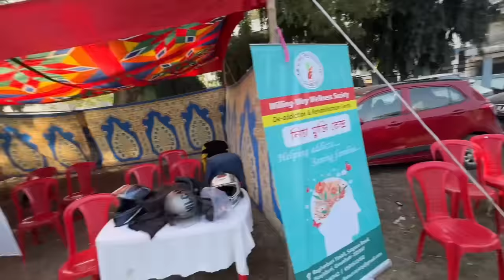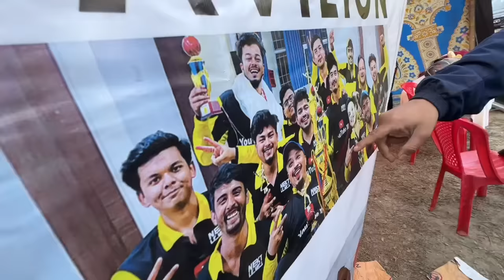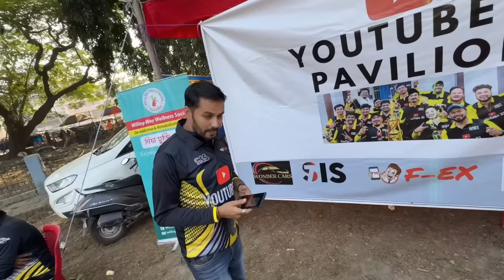Singer 11 Vs Youtuber 11 Vs Actor Final Cricket Match | Entertainment Premier League Assam Season 1